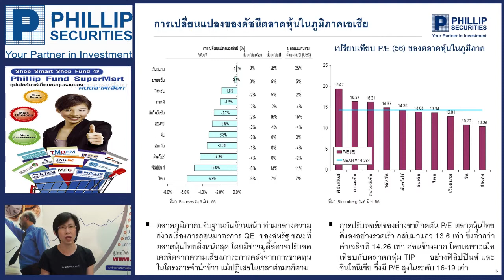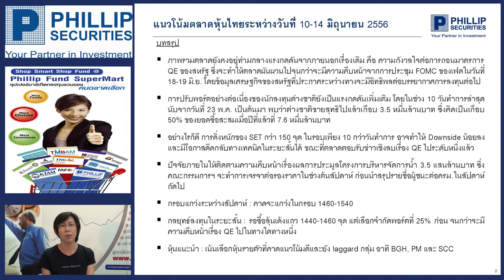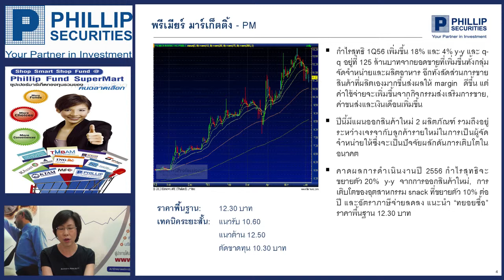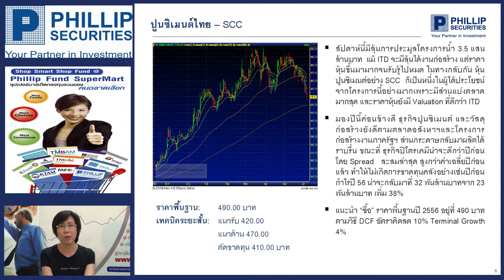ฟิลลิปพิชิตการลงทุนตลาดหุ้น (10 -- 14/06/56)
รับฟังกลยุทธ์การลงทุนรายสัปดาห์ได้ที่นี่ทุกวันศุกร์ค่ะ หากมีข้อสงสัย ต้องการคำแนะนำติดต่อ คุณธีรดา ชาญยิ่งยงค์ เลขทะเบียนนักวิเคราะห์ 9501 Tel.02-6351700 #487